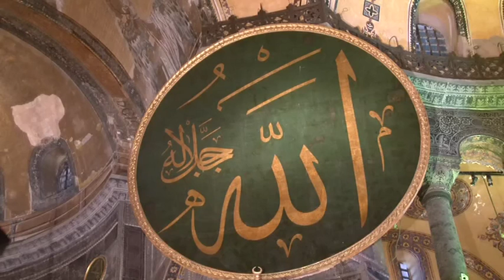85 il sonra Ayasofyada ilk dəfə Azan oxundu